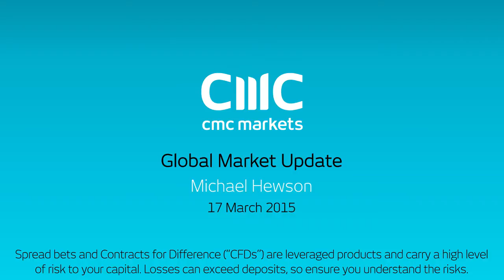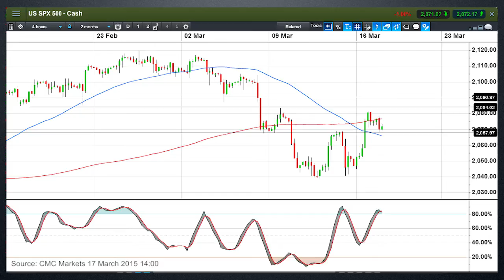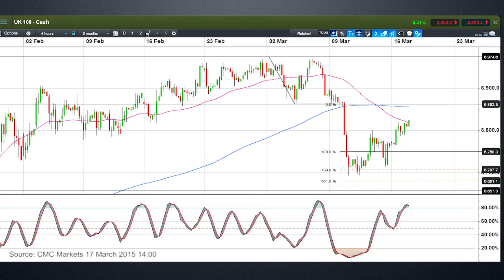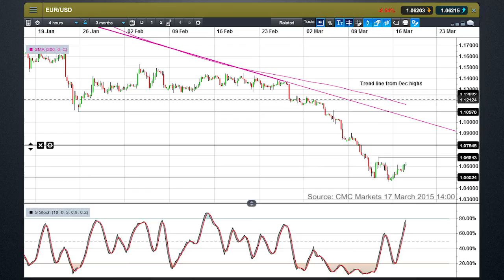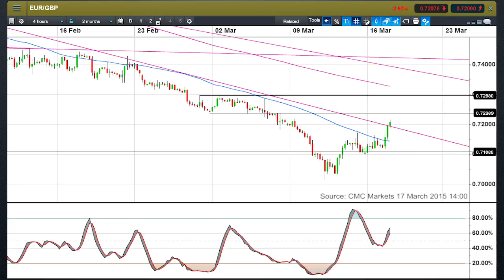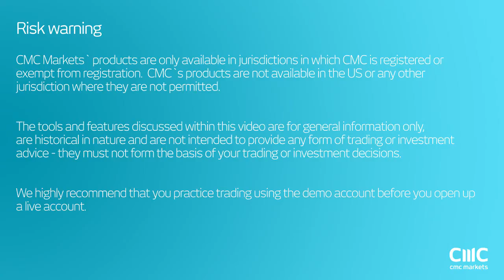Is the euro set for a rebound? CMC Markets 17 March 2015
Could tomorrow’s FOMC see the US dollar slip back and see a short squeeze in the euro.

Michael also looks at the US S&P500, UK100 and EURGBP.